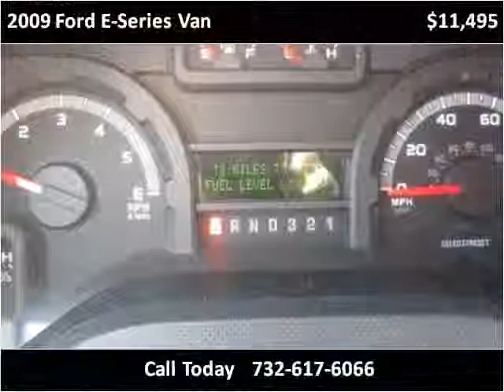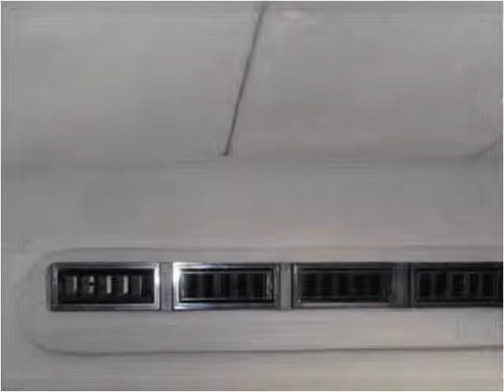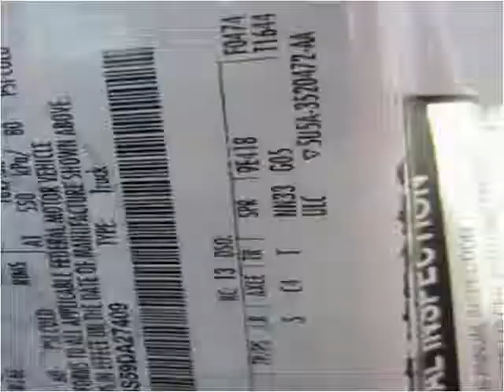2009 Ford E-Series Van Used Cars Manalapan NJ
This 2009 Ford E-Series Van is available from Roman Chariot.